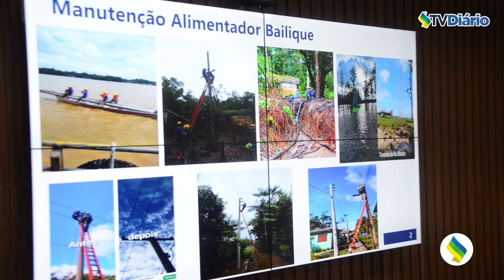CEA Equatorial e governo estadual discutem soluções de energia para o Bailique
A CEA Equatorial apresentou propostas de programas que devem levar energia elétrica e beneficiar cerca de 6 mil famílias da região, como o ‘Mais Luz para a Amazônia’ e o ‘Luz para Todos’